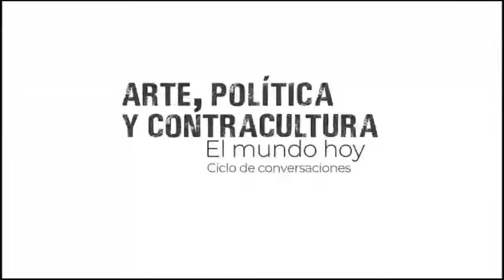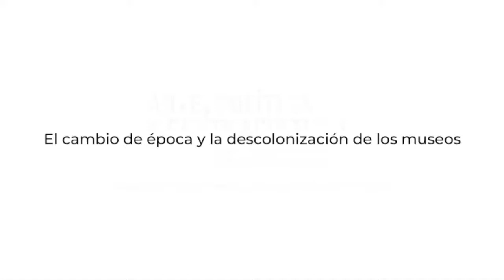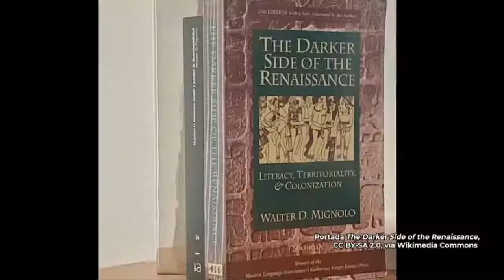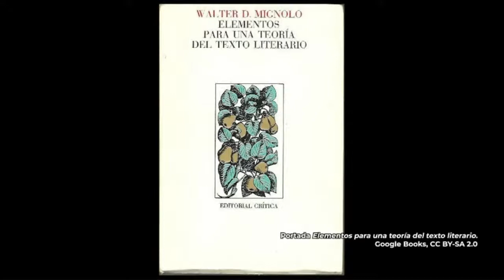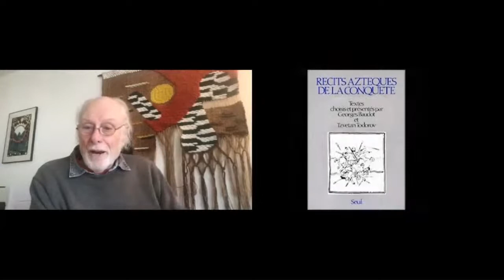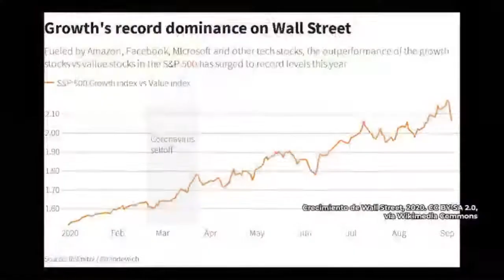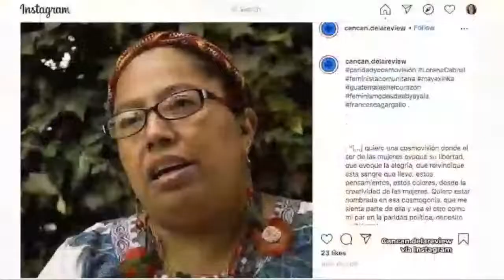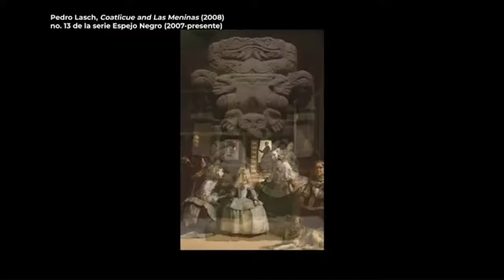Walter Mignolo y Francisco Carballo. Arte, Política y Contracultura. El mundo hoy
El cambio de época y la descolonización de los museos
Ciclo de conversaciones en las que participan artistas, pensadores, académicos, activistas y políticos de diversas latitudes para dialogar sobre el estado del mundo hoy. Mujeres y hombres provenientes de doce países distintos, pertenecientes a diversas generaciones, enfoques políticos y referentes culturales, abordarán temas como los efectos colaterales de la pandemia, los retos del cambio climático, el auge de la extrema derecha, la persistencia del racismo, el significado y los riesgos de la virtualidad, la pérdida de legitimidad del capitalismo como forma de organización económica y los nuevos activismos, entre otros.

Las conversaciones se refieren a tres líneas temáticas: arte, política y contracultura, abordadas desde distintas ópticas. En materia del arte es necesario plantear las interrogantes: ¿Cuál es el papel de los artistas en la sociedad contemporánea en donde han perdido los mecanismos que legitimaban a los artistas? ¿Cuál es la función del arte y los artistas en el mundo actual? ¿Es posible ir más allá de un arte que produzca objetos y pasar un arte que contribuya a construir relaciones?

Respecto a la política se exploran dos palabras claves del lenguaje político contemporáneo: feminismo y descolonización, así como el problema central del mundo hoy: el cambio climático, poniendo especial atención en las luchas de los pueblos originarios y afrolatinoamericanos.

En tanto, la contracultura que surgió en los años cincuenta y sesenta hegemonizó lo que se entendía como formas de resistencia al sistema y posibilidades para imaginar otras formas de vida. La política radical y el arte de ruptura se vieron íntimamente ligados a la contracultura. ¿Qué queda de la contracultura en la segunda década del siglo XXI? ¿Qué vale la pena conservar del espíritu de la contracultura y qué se debe dejar atrás? ¿Hasta qué punto hoy existen nuevas contraculturas que atacan el orden establecido desde la derecha? ¿Hasta qué punto los nuevos fascismos son las nuevas formas de la contracultura?

Del 6 de abril al 18 de mayo de 2021.
Curaduría: Francisco Carballo, Lizzie Sells y José Luis Paredes Pacho

Programa de transmisiones:
6 de abril de 2021.
La conversación infinita: Arte, ecología y públicos

8 de abril.

13 de abril.
Derechos indígenas y organización comunitaria

15 de abril.

20 de abril.
Abrazar el caos e imaginar el futuro

22 de abril.

27 de abril.
Manual urgente de crítica cultural

29 de abril.
Red social: arte y música

4 de mayo.

6 de mayo.
La oscuridad como refugio de sanación

11 de mayo.
En los márgenes de la danza

12 de mayo.
Virus reales e imaginarios. Pensando con J. G. Ballard

13 de mayo.
Los retos de la política

18 de mayo.

Este ciclo es organizado por el Museo Universitario del Chopo y el Centre for Postcolonial Studies, Goldsmiths, University of London del Reino Unido. En colaboración con el Instituto de Geografía de la UNAM y Cultura en Directo.